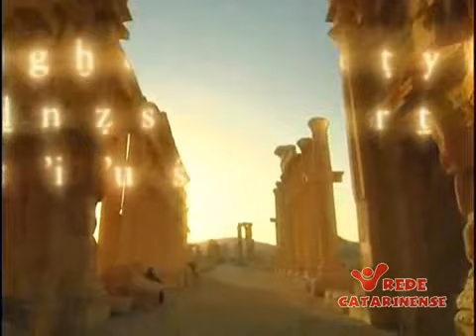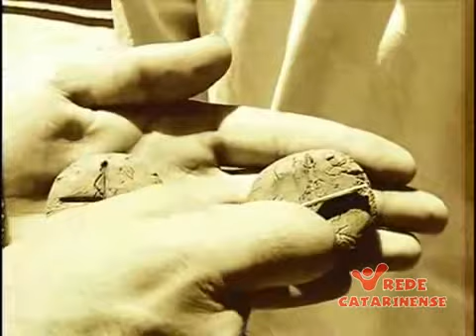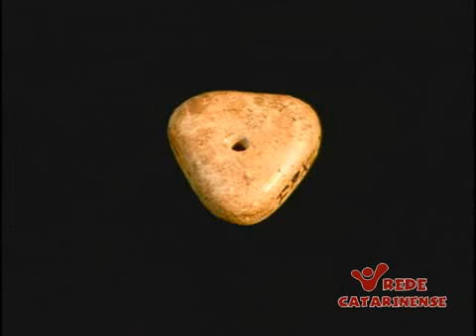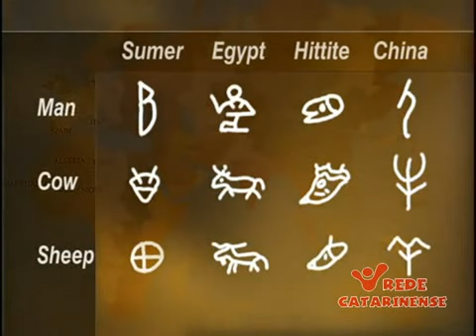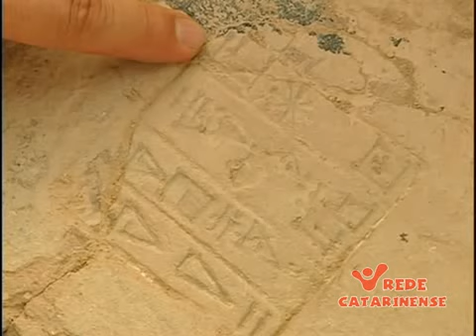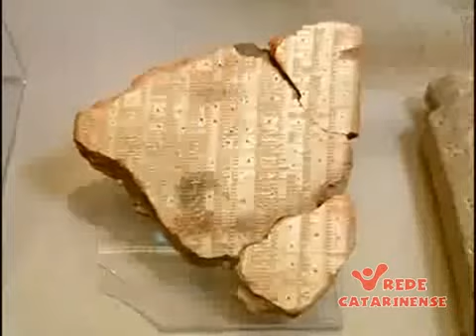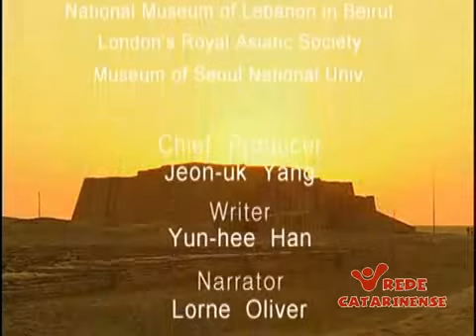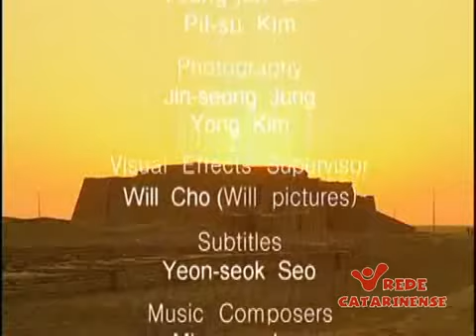HISTÓRIA DA COMUNICAÇÃO - A História da Palavra, o Nascimento da Escrita (Sistema Cuneiforme)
História do nascimento da escrita, inventada pelos sumérios no sistema cuneiforme, na Antiga Mesopotâmia (atual Iraque): como foi realizada a tradução dos sons da fala para os desenhos simbólicos que compõem a escrita.
A descoberta da biblioteca cuneiforme, com 40 mil tábuas em argila, que continha a mais antiga narração escrita conhecida até hoje: "A epopeia de Gilgamesh", que fala sobre um dilúvio bem antes do relato bíblico.
Simulações por computador mostram as cidades antigas que abrigaram a escrita cuneiforme.